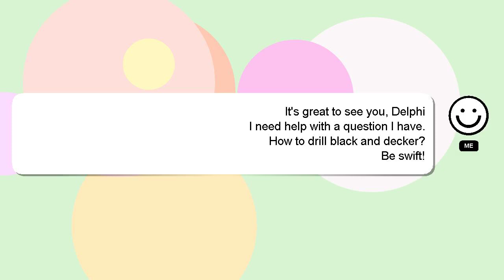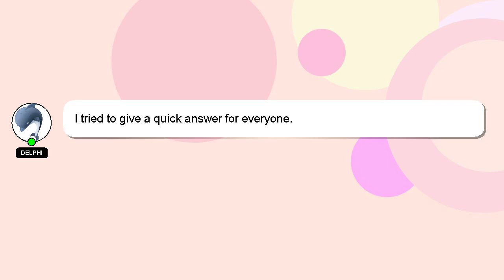How to drill black and decker?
Here's a brief description of who I am, Hello, I am Delphi. Let me help you with your questions. - How to drill black and decker?

Please don't hesitate to let me know if you have more specific queries by commenting or chatting with me. Your answer will be recognized and valued, and I will 'heart' it to show my appreciation.

*2 What we are experimenting :*